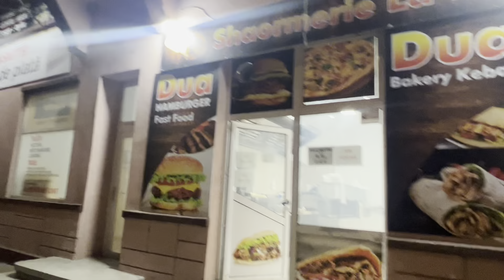Cu Olga, Bogdi și Nadia la Colindat Noaptea la Strehaia🎬👀E bn asa